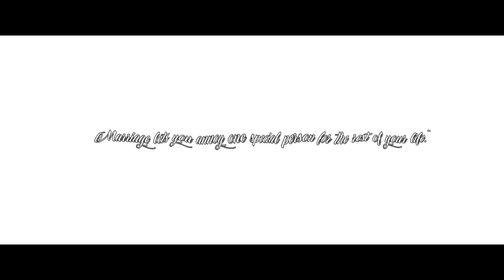Kunal & Deepti Dubai Pre Wedding Photoshoot | Asifgraphy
Professional Photographer have all Latest equipment, Backdrop, Lights, saltboxes and much more.
Portrait Photography
⦁ Fashion Portraits
⦁ Family Portraits
⦁ Model Portfolio
⦁ Kids
⦁ Persona
⦁ Studio Photography with different Backdrops
Corporate Photography
⦁ Corporate Headshots
⦁ Corporate Events & Meeting
Events Photography
⦁ Wedding
⦁ Pre-Wedding Shoot Packages on Multiple Locations
⦁ Birthday
⦁ Parties
⦁ Engagements
⦁ Maternity Shoot
⦁ Public Events
⦁ Baby Shower
Food Photography
⦁ Natural Light
⦁ Artificial Light with Backdrop